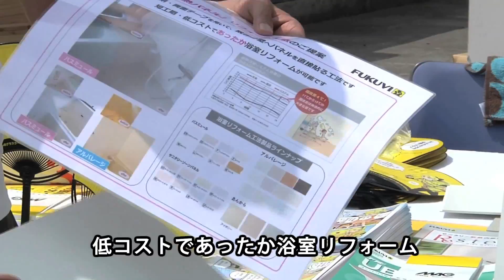水回りリフォームならフクビ化学工業 バスリフォーム‹プロの眼2015›八王子 新築注文住宅リフォーム 瀬沼木材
瀬沼木材株式会社　東京都八王子市大楽寺町2番地-0816
注文住宅、耐震住宅、新築、水回り、リフォームなら、八王子の瀬沼木材にお任せ下さい！親切　丁寧　お客様のご要望に、お応えいたします。
フクビ化学工業（株）
従来のお風呂に、「アルパレージ」、「アンカラ」フクビ化学工業の素材を貼ることで、短期作業工事でバスリフォームを実現。
エコでお年寄りにもやさしい素材です。

八王子　瀬沼木材　新築、リフォーム何でもご相談ください。